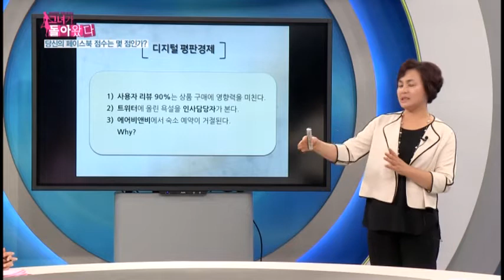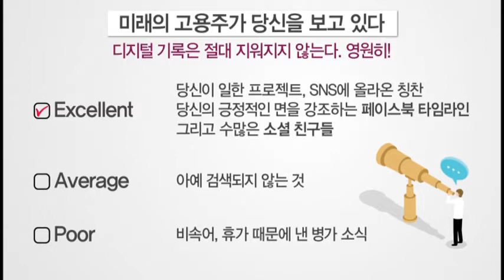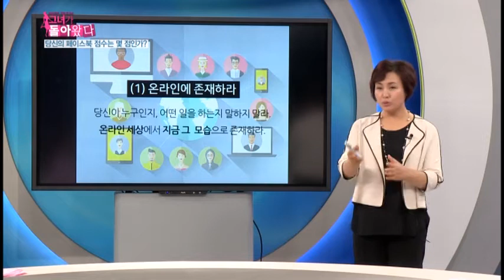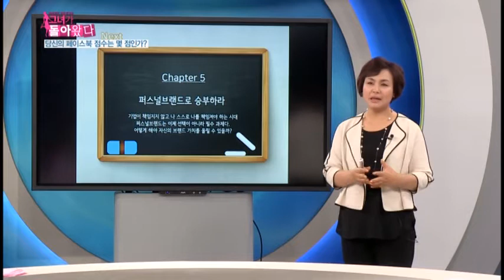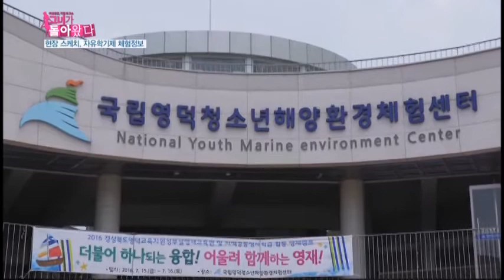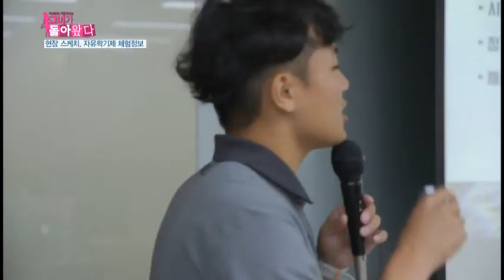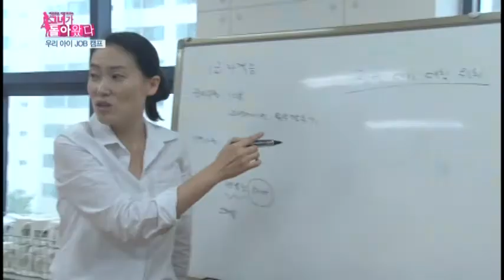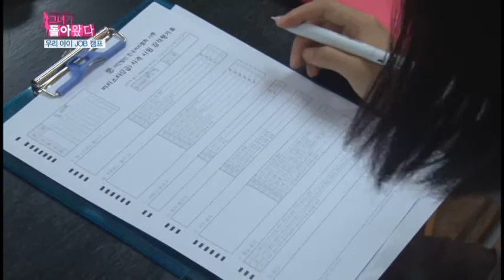[그녀가돌아왔다 160727] 수요특집 우리아이 진로찾기! 당신의 페이스북 점수는 몇점인가? / 조연심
[그녀가돌아왔다 160727]
수요특집 우리아이 진로찾기!
당신의 페이스북 점수는 몇점인가?